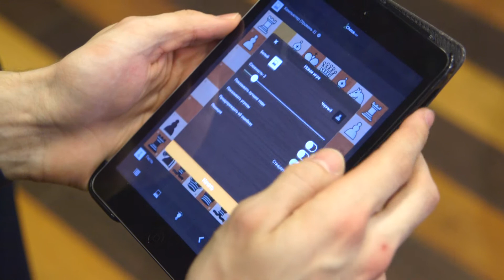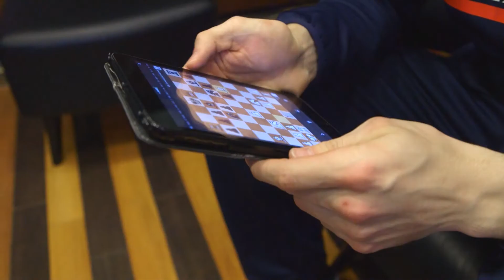Истории МХЛ. Нападающий «СКА-1946» Павел Кукштель